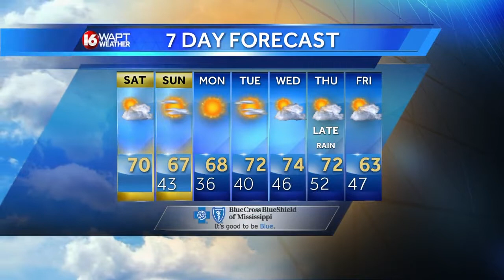Saturday Morning Weather